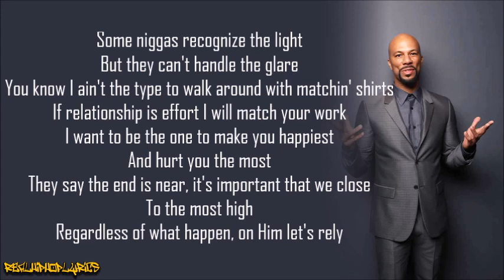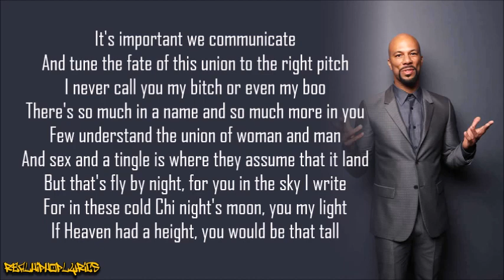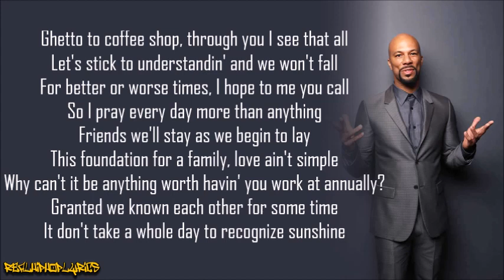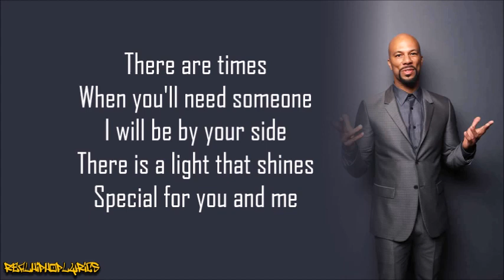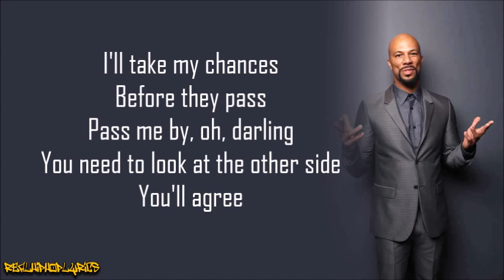Common - The Light (Lyrics)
Artist/Group: Common
Album: Like Water for Chocolate
Released: 2000
Label: MCA

"The Light" is the Grammy-nominated second single from Common's 2000 album Like Water for Chocolate. It was produced by Jay Dee and features keyboards performed by James Poyser. It samples "Open Your Eyes" as performed by Bobby Caldwell and the drums from "You're Gettin' a Little Too Smart" by The Detroit Emeralds. Framed as a love letter, it is a confession of Common's love for a woman – specifically, his girlfriend at the time, Erykah Badu (in 2012, Common acknowledged in a video for RapGenius that the song was about her). Cynthia Fuchs of PopMatters describes it as a "charming, tender, and undeniably soulful declaration of affection and respect." The music video (directed by Nzingha Stewart) features Common, Erykah Badu and "recognizable sensual delights" including "a homemade Minnie Riperton cassette, a mango, a pink lava lamp a deeply green water-beaded leaf."

"The Light" is Common's first single to chart on the Billboard Hot 100, where it peaked at #44. The song was listed at number 268 on Pitchfork Media's "Top 500 songs of the 2000s".

After the release of Like Water for Chocolate, the song almost immediately attained the status of one of hip hop's few "precious" love songs and women's anthems. It also reached Common's best chart positions: #44 on The Billboard Hot 100, #21 on the Rhythmic Top 40 chart and #12 on the Hot R&B/Hip-Hop Singles & Tracks chart. Additionally, it reached #13 on the Hot Rap Singles chart, a feat that Common had previously surpassed. Allmusic writer Steve Huey says that "The Light" as well as "The 6th Sense" are "quintessential Common, uplifting and thoughtful helped bring him a whole new audience."

The song received a 2001 Grammy Award nomination for Best Rap Solo Performance.

A live seven-minute version featuring vocals by Erykah Badu and Bilal, scratching by DJ Dummy, keyboards by James Poyser and Omar Edwards, bass guitar by Adam Blackstone, drums by Questlove, guitar by Kevin Hanson and percussion by Frank "Knuckles" Walker is featured on Dave Chappelle's Block Party 2006 soundtrack.
A remix featuring vocals by Erykah Badu was released by Motown Records as a single in 2000 for the Bamboozled soundtrack.
The original version is featured on compilations such as 2000's The Source Presents: Hip Hop Hits, Vol. 4, 2001's Grammy R&B/Rap Nominees 2001, 2001's Pure R&B, Vol. 2, 2001's Wrap It Up, 2004's The Hip Hop Box and 2006's Hip Hop: Gold.
"The Light '08 (It's Love)", a remake made by Common and producer Just Blaze, featuring Marsha Ambrosius, was released in 2008 for a Smirnoff advertising campaign.